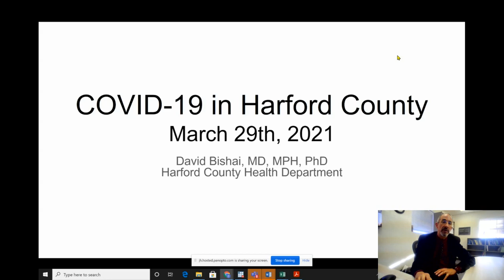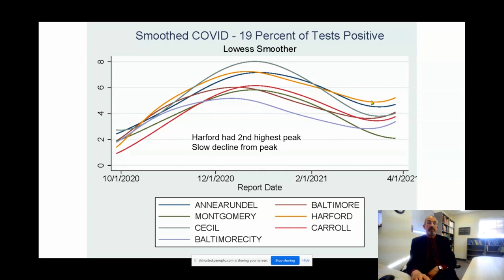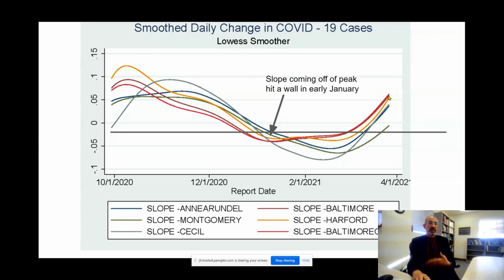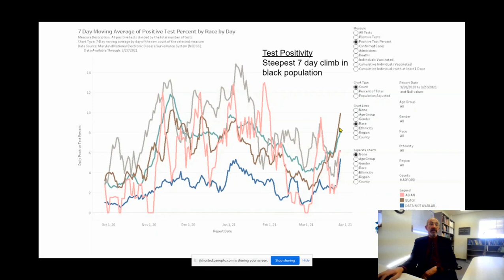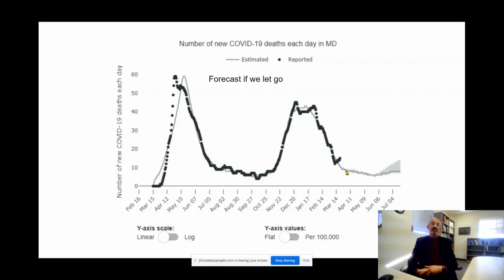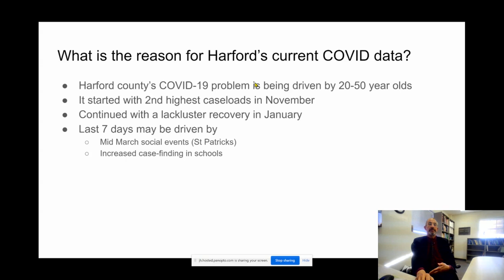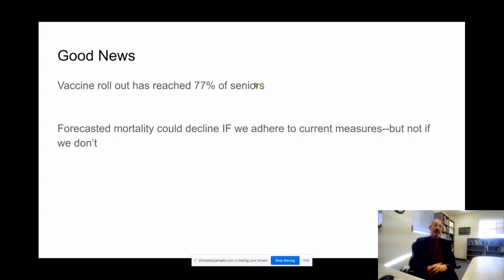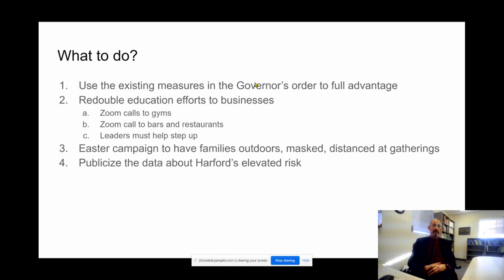Explaining Recent COVID-19 Data for Harford County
Harford County Health Officer reviews recent trends in the COVID-19 pandemic in Harford County